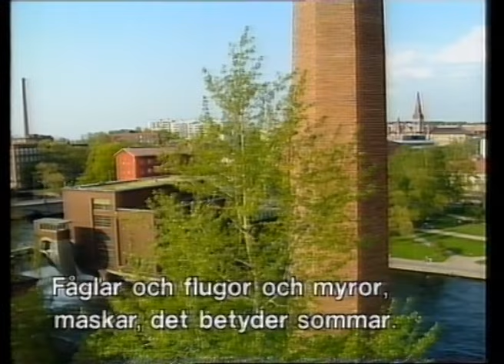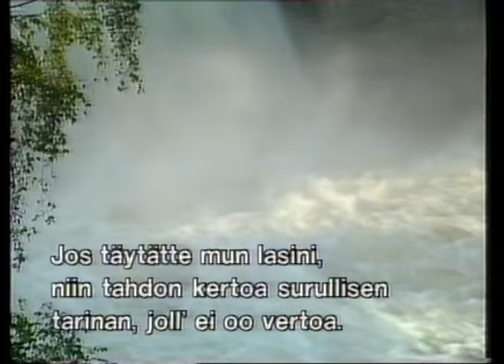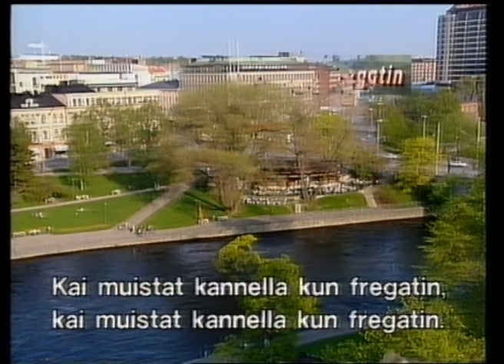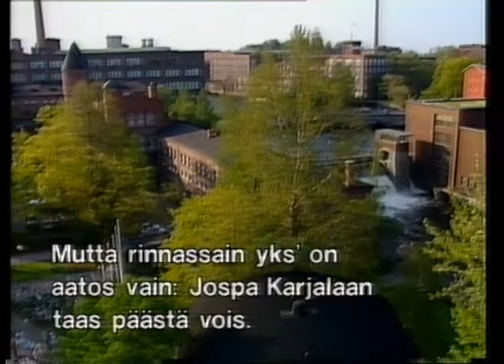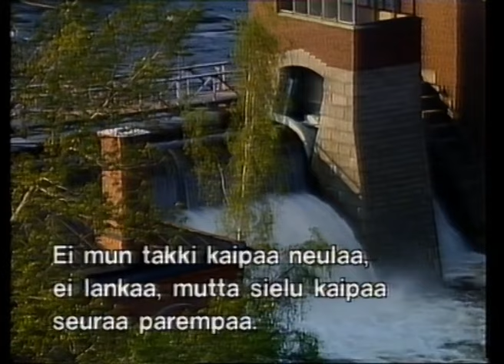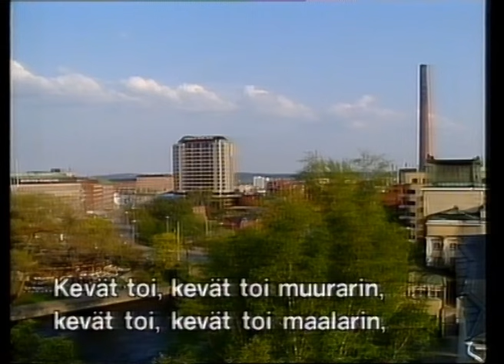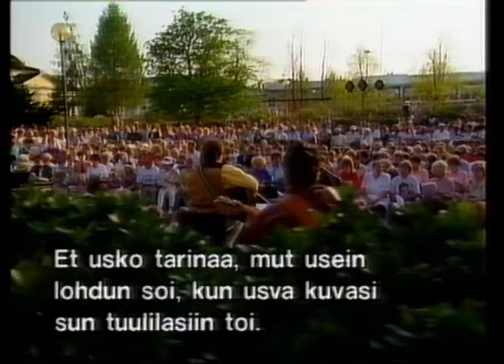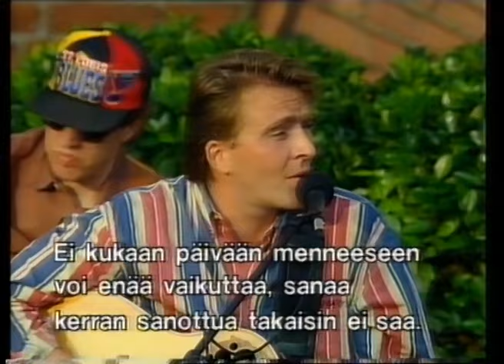Ensimmäinen Tammerkosken Sillalla -lähetys 9.6.1995 (Joel Hallikainen)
Ensimmäinen Tammerkosken Sillalla -sarjan jakso.
Ohjelma on kuvattu 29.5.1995 ja esitetty televisiossa 9.6.1995.
Laulattajana Mikko Alatalo. Muusikkovieraana Joel Hallikainen.